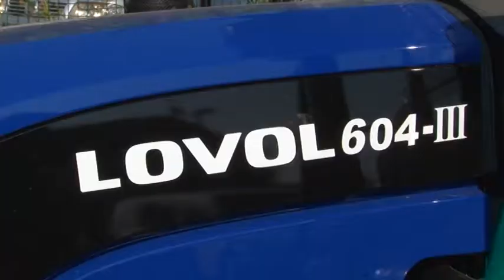Surčin: Nova mehanizacija u JP "Surčin"